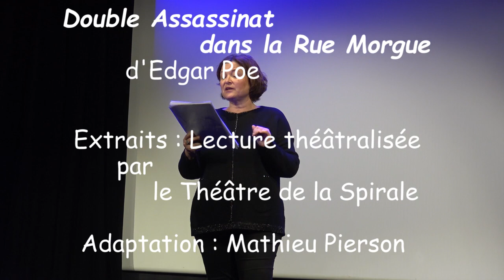230121LG Double Assassinat dans la Rue Morgue Extraits FH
Lecture théâtralisée par Le Théâtre de la Spirale
    Adaptation Mathieu Pierson
Avec Flore, Christine, Sandrine, Corinne, Bernard et Thami .